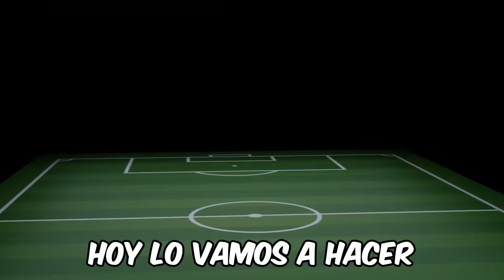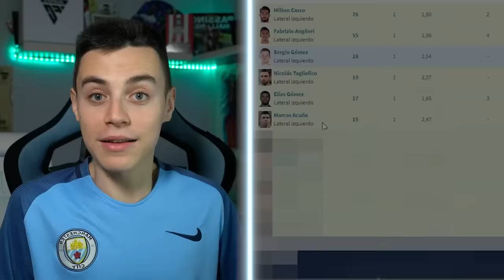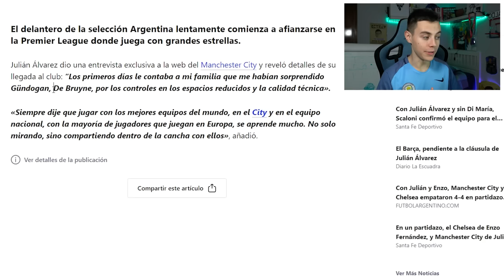Hago el DREAM TEAM de Julian Alvarez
Julian Alvarez elige su Equipo Dream Team en FIFA 24.

PALABRAS PARA IGNORAR:
cr7,messi,fut draft, fifa 22, djmario,robert pg,kolderiu,mundial,argentina